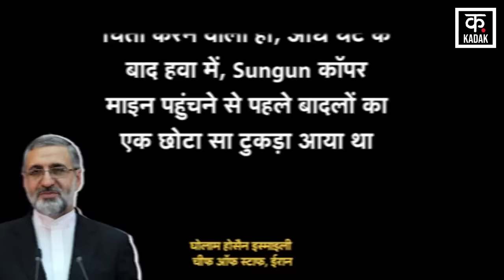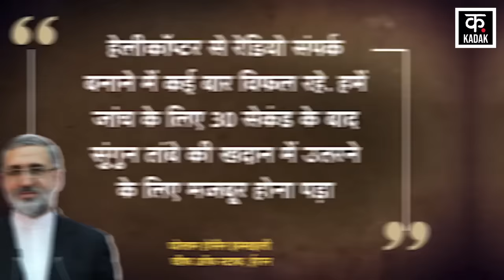Ebrahim Raisi Helicopter Crash: Iran की खुली पोल| Tehran | Israel | Joe Biden | USA | Gaza | America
ईरान के राष्ट्रपति इब्राहिम रईसी रविवार को हेलिकॉप्टर हादसे का शिकार हो गए. रईसी के हेलिकॉप्टर को ढूंढने में बचाव दल को 18 घंटों का समय लगा. इसकी बड़ी वजह थी खराब मौसम और घना कोहरा. जिस वजह से घटनास्थल पर रेस्क्यू टीम पहुंच नहीं पा रही थी. ये हादसा तेहरान से 600 किमी दूर उत्तर-पश्चिम में अजबैजान के प्रांत के पास हुआ.हेलिकॉप्टर में इब्राहिम रईसी के साथ ईरान के विदेश मंत्री भी सवार थे।